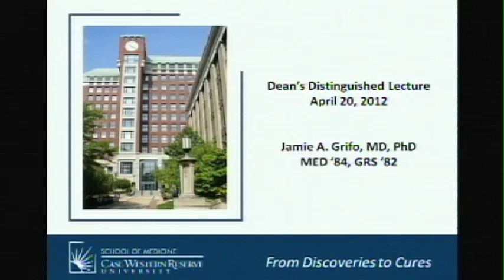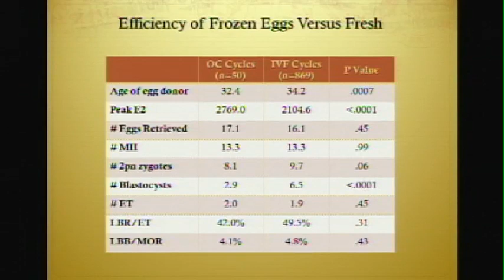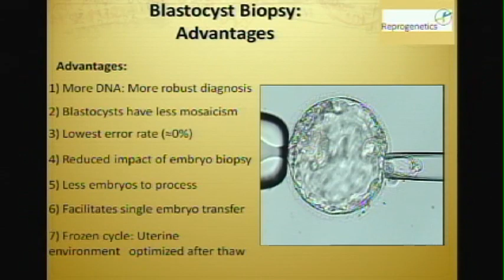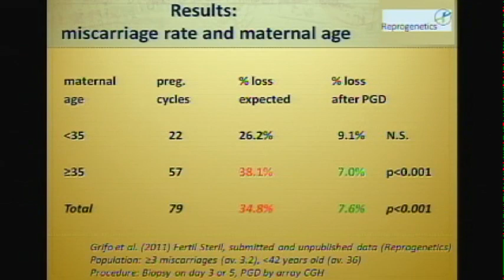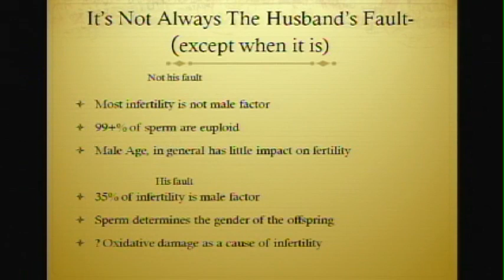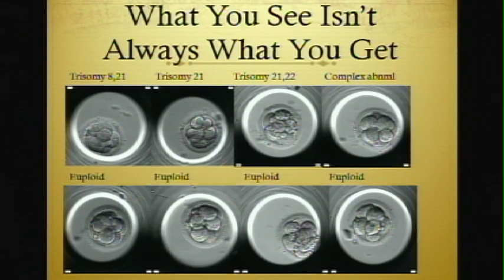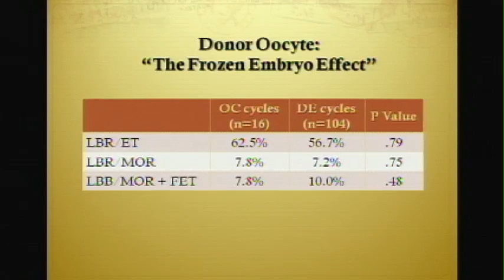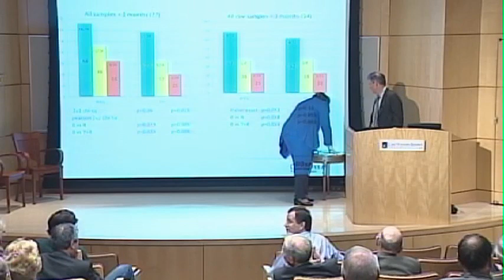"Lessons in Biology from Assisted Reproduction" by Jamie Grifo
Case Western Reserve School of Medicine
2012 Dean's Distinguished Lecture
"Lessons in Biology from Assisted Reproduction"
Jamie Grifo, MD, PhD, [MED '84, GRS '82]